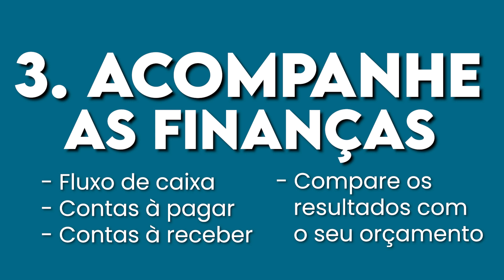5 dicas que você PRECISA implementar no seu NEGÓCIO!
Se você tem um negócio seja ele pequeno ou não, você precisa implementar essas estretágias pois as dicas que eu vou compartilhar com vocês hoje com certeza irá te ajudar e ajudar no seu negócio a crescer cada vez mais.

Acompanhe nosso IG: @viverdeparto